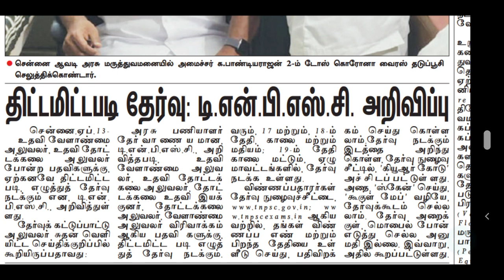TNPSC RECRUITMENT 2021 | TNPSC LATEST OFFICIAL UPDATES | TNPSC RECENT NEWS